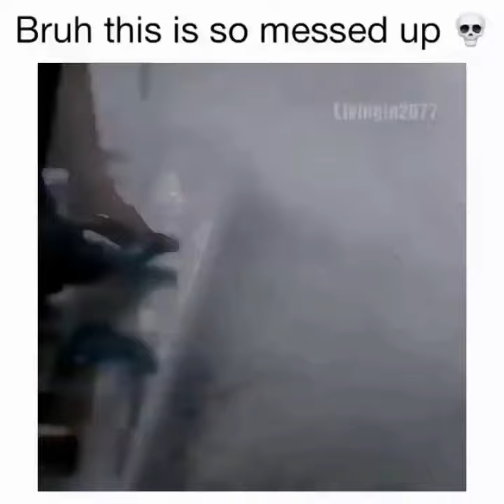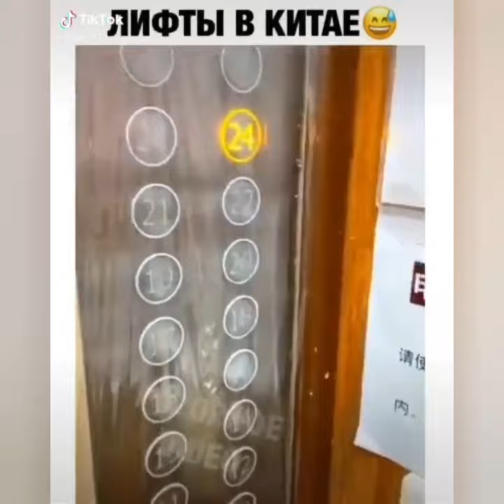Album of coronavirus jokes featuring asians :)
The Best Funny Moments!
Slicing the funniest videos from all over the world!

Welcome to the official channel Topic Fun!
This series of lessons from life is built on real stories from social networks Tik Tok, Instagram, Vine and anotherone, so that viewers can take a look at modern society. I hope you have a better life with these videos and you will love more people around you.

If you liked the video, hold them with your like!